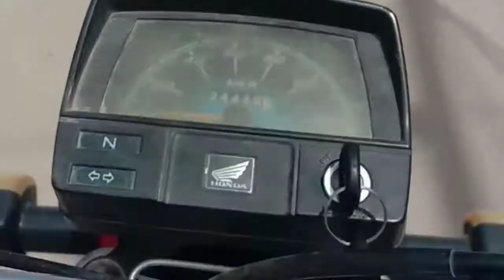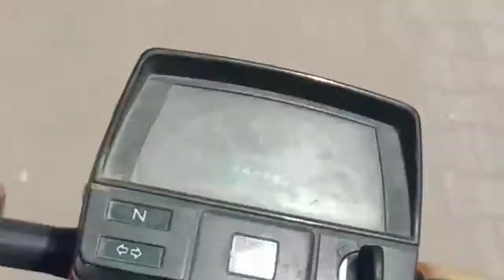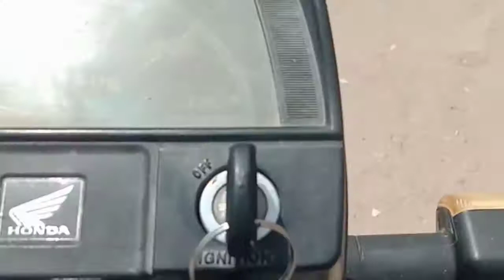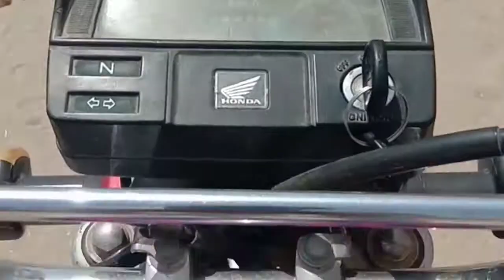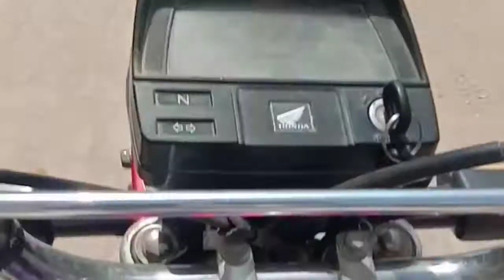ھماری پیٹ پوجا